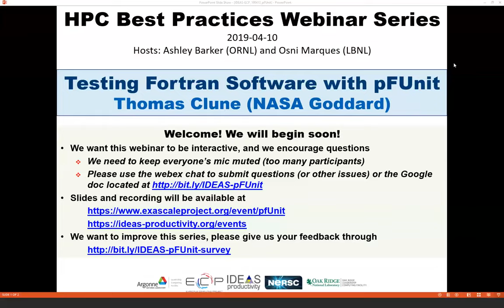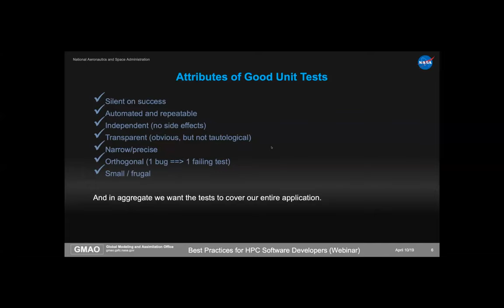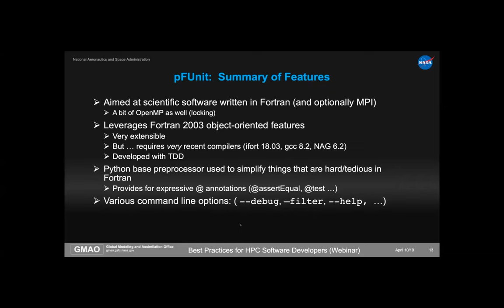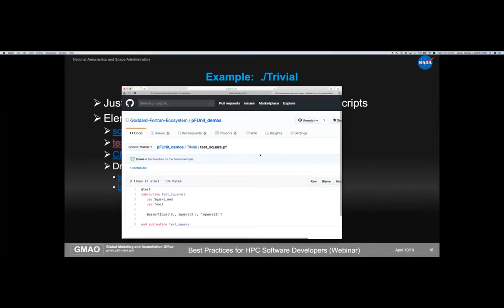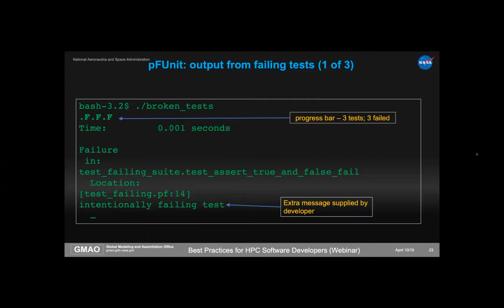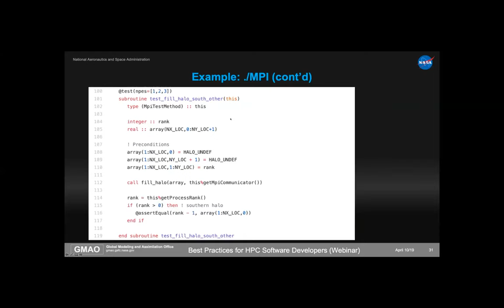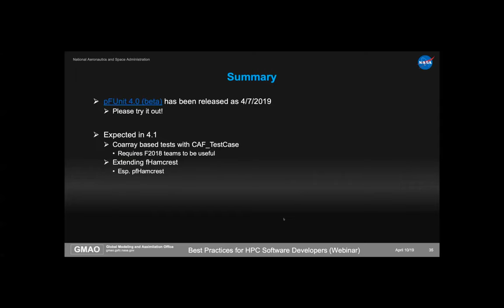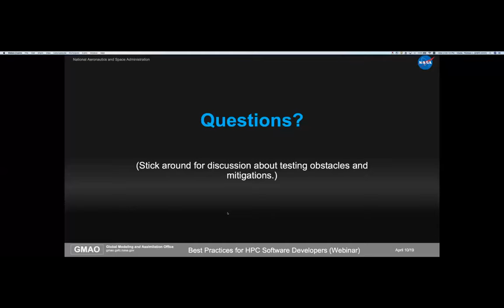IDEAS-ECP Webinar: Testing Fortran Software with pFUnit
Over the past two decades, the emergence of highly effective software testing frameworks has greatly simplified the development and use of unit tests and has led to new software development paradigms such as test driven development (TDD).  However, technical computing introduces a number of unique testing challenges, including distributed parallelism and numerical accuracy.  This webinar will begin with a basic introduction to the use of pFUnit to develop tests for MPI+Fortran software and then present some of the new capabilities in the latest release.  We will also discuss some specialized methodologies for testing numerical algorithms and speculate about future framework capabilities that may improve our ability to test at exascale.